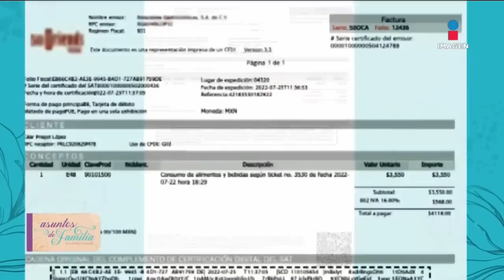‘Mi nuera quiere refundir a mi hijo en la cárcel’ | Asuntos de familia | Programa 26 de julio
Arcelia está cansada de las humillaciones de su suegra y pide ayuda porque tras el abandono del padre de su hijo, se ha quedado sin ningún apoyo económico. Mientras Esther solapa y perdona todos los malos actos que ha cometido su hijo.

No te pierdas AsuntosDeFamilia con GabyCrassus de lunes a viernes a las 6:30 pm por Imagen Televisión